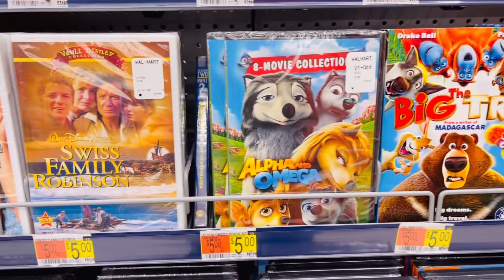WALMART $5 KIDS MOVIES